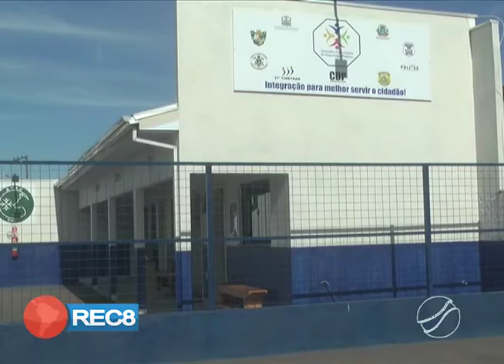POLICIAIS DA REGIÃO PARTICIPAM DE CURSO COM ADESTRAMENTO DE CÃES NO COMBATE AO TRAFICO